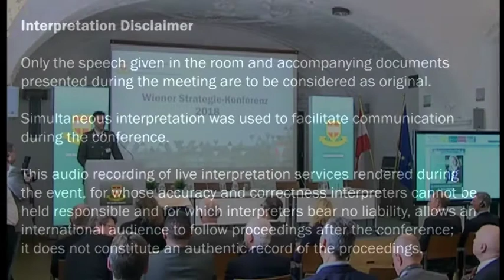2018 Vienna Conference on Strategy - Day 2 - 05 Kneissl (English Translation)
Only the speech given in the room and accompanying documents presented during the meeting are to be considered as original. Simultaneous interpretation was used to facilitate communication during the conference.

This audio recording of live interpretation services rendered during the event, for whose accuracy and correctness interpreters
cannot be held responsible and for which interpreters bear no liability, allows an international audience to follow proceedings
after the conference; it does not constitute an authentic record of the proceedings.